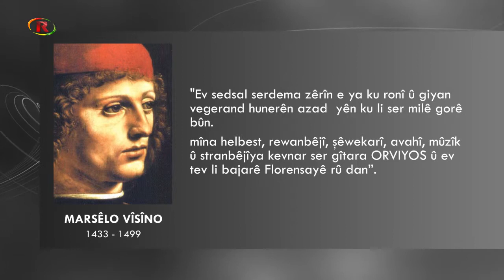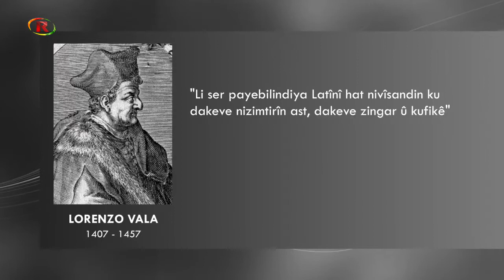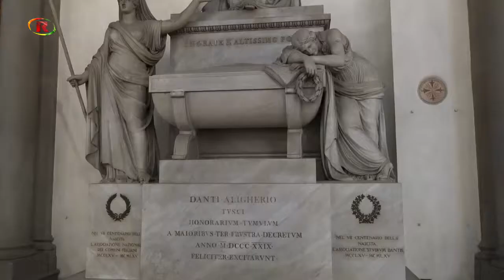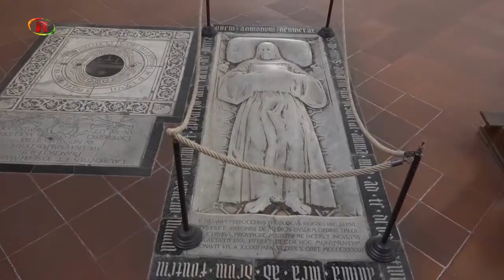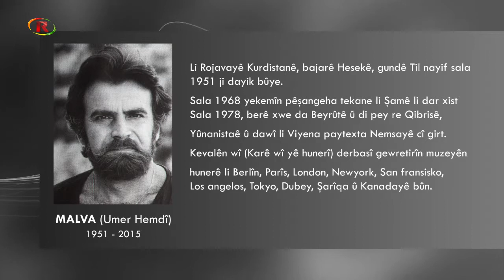الحلقة الثانية : فن عصر النهضة- ضرورة الفن- MALVA عمر حمدي.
يبث البرنامج يوم الأربعاء الساعة ٢٣:٣٠ ليلاً ويعاد بثه يوم الخميس الساعة ١٠:٠٠ صباحاً.